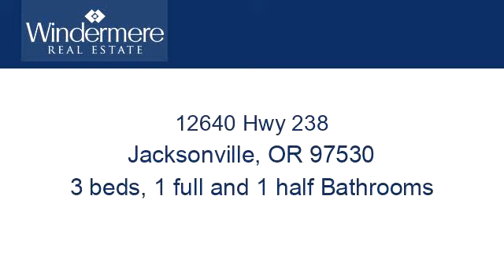Residential for sale - 12640 Hwy 238, Jacksonville, OR 97530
Own a piece of paradise in the Historic Applegate Valley. This 9.83 acre property has it all. Rolling pastures, forest land, irrigation, as well as large out buildings for shops, equipment storage or animals. There are beautiful views of the surrounding mountains, and forest land. Great site for a small vineyard. The property has a wonderful private feel yet not too far from town. The larger out building would be perfect for farm and ranch work, additional vehicles, a mechanical or wood working shop. There is enough fenced pasture for raising some farm animals as well. Don't miss out on this rare opportunity.

Bedrooms: 3
Bathrooms: 1 full and 1 half
Square Feet: 1728
Price: $499,950